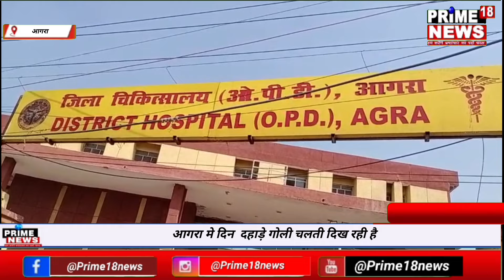आगरा शहर मे दिन दहाड़े युवक को मारी गोली, घटना सीसीटीवी मे कैद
आगरा ब्रेकिंग न्यूज
आगरा मोहब्बत की नगरी कहे जाने वाली में दिन  धड़े गोली चलती दिख रही है
एक तरफ यूपी सरकार बोलती है की गुंडा मुक्त उत्तर प्रदेश और दूसरी तरफ दिन   धड़े गोली मारने का वीडियो हो रहा है वायरल
उत्तर प्रदेश के आगरा में थाना ताजगंज के अंतर्गत मेवाती नगला में एक व्यक्ति कपड़े की दुकान में घुसकर गोली मारता साफ नजर आ रहा है पीड़ित व्यक्ति का कहना है कि मैं सुबह 10:00 बजे अपनी दुकान खोलकर बेटा ही था तो वाइट कलर की एक्टिवा पर दो व्यक्ति आते जिसमे एक व्यक्ति दुकान में घुसकर गोली मार रहा है इसका साफ-साफ  वीडियो वायरल हो रहा है

 पीड़ित के परिजनों का आरोप है की 20 दिन पहले धमकी देकर गया था गोली मरने वाले व्यक्ति का नाम शाहरुख है जो पहले से ही हिस्ट्री सीटर है इससे पहले वह क्राइम ब्रांच कुर्मी पर भी फायरिंग कर चुका है
बाइट, ; पीड़ित